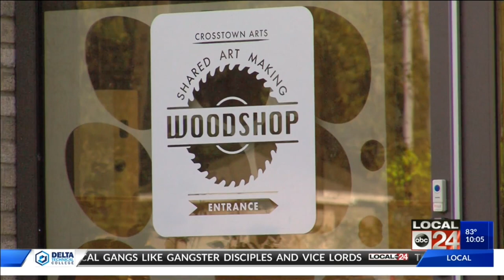Crosstown High students and parents want explanation of recent changes at school